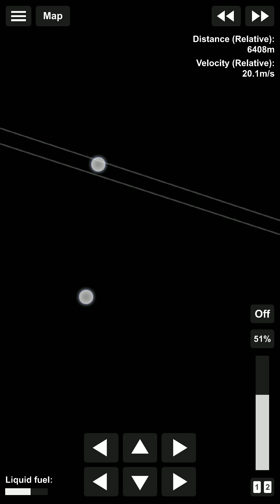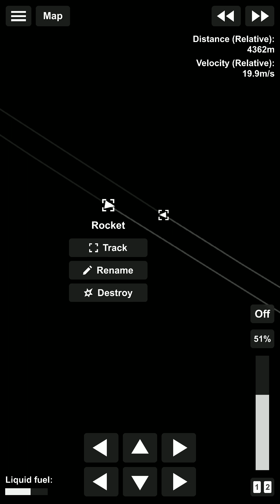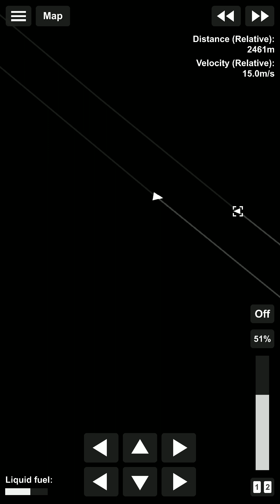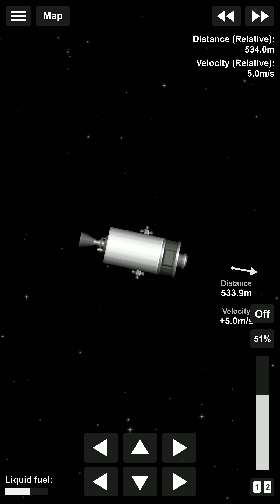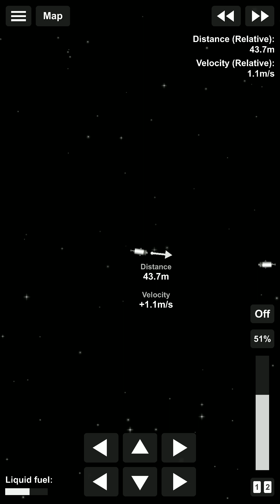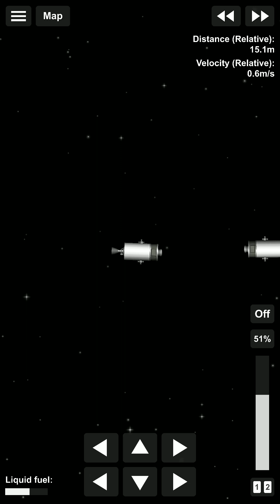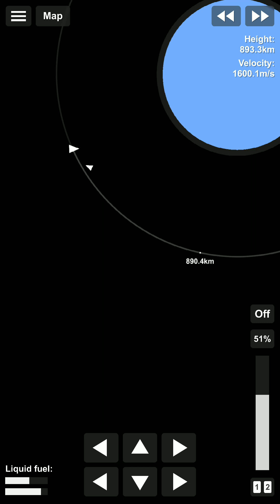LEO docking in Spaceflight Simulator